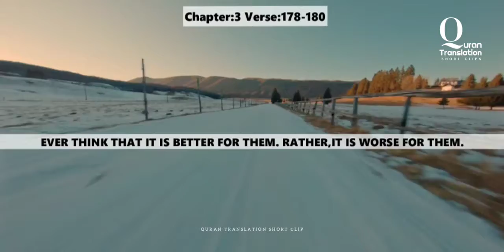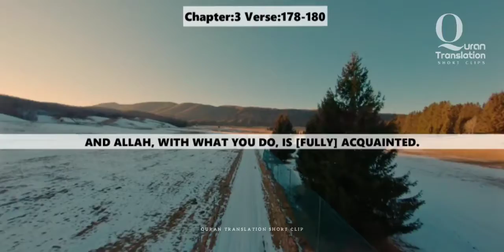[QURAN SERIES] QURAN IS ANSWERING KAFIR QUESTION WHY ALLAH DON'T PUNISHES US NOW WE R DOING BADTHING